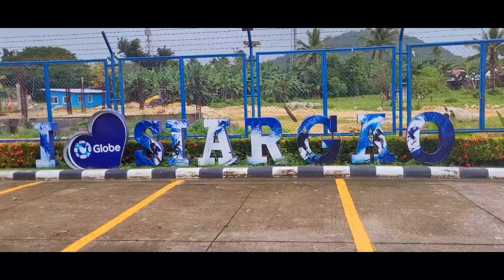siargao fillipines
more fun  siargao and fresh foods